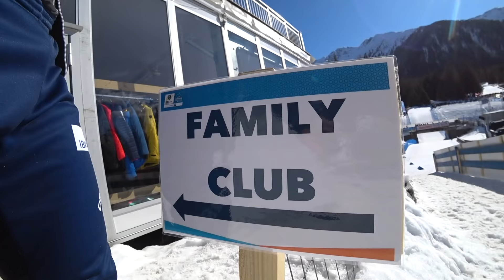АНТХОЛЬЦ / ANTHOLZ 2020 / АЛЕКСАНДР ЛОГИНОВ / ИНДИВИДУАЛЬНАЯ ГОНКА / СИНГЛМИКСТ / АНАЛИЗ / РАМЗАУ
Всем привет! Я ТимофейЛапшин и это новый выпуск LAPSHINLIVE, Антхольц / Antholz -Anterselva 2020 / Рамзау / Биатлон / Biathlon 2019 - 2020

Ссылка на сайт для заказа спорт питания SQUEEZE SPORTS NUTRITION

В этом выпуске я отправлюсь на официальную тренировку перед индивидуальной гонкой на Чемпионате мира в Антхольце, где мне попадется Александр Логинов с которым мы проедем половину круга и немного поговорим. Это видео снималось перед всему делами с полицией, где был замешан  Александр Касперович, поэтому вопрос не специальный, а случайный. А так же поговорим и сделаю анализ о провальных гонках: индивидуальная гонка, синглмикст и эстафета. После Чемпионата мира мы отправляемся в Рамзау на мини сбор, где будем проводить тренировки и готовиться к следующему этапу кубка мира в Чехии.

А так же забегай на платформу Boosty.to и поддержи мои начинания

На этой платформе я буду давать любителям лыжных гонок и биатлона множество полезных советов и лайфхаков, рассказывать о технических моментах, например, как выбрать лыжи, или раскрою технические особенности быстрой и точной стрельбы, - все то, что многие держат в секрете! А так же какие-то видео, например, обзор трассы, буду выкладывать в раннем доступе перед гонками на Кубке мира. И что не маловажно, ролики будут без рекламы!

Ваша поддержка поможет мне делать канал LAPSHINLIVE еще круче и интереснее! Будь частью команды LAPSHINLIVE!

Вы делаете меня только сильнее, а так же мотивируете на движение вперед и создание новых фишек.

Всех обнял! Всем пока!